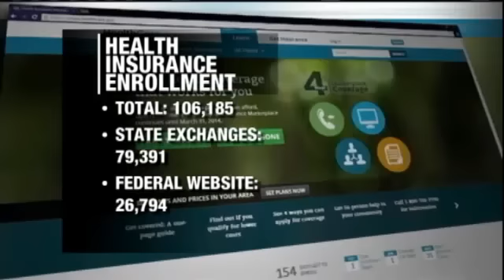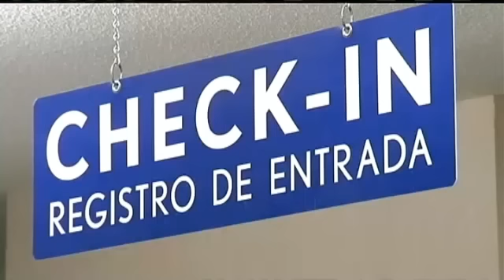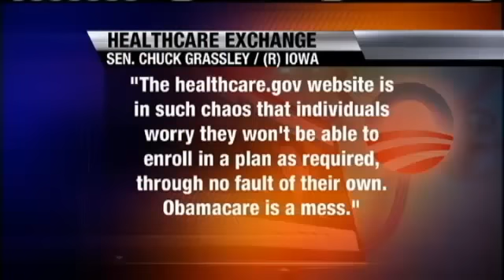ACA Help in Johnson County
IOWA CITY, IA (CBS2/FOX28) -- The Department of Health and Human Services released the newest enrollment numbers for the Affordable Care Act on Wednesday, and the numbers look a little low. In Iowa, more than 5,500 people have completed an online application, but only 136 have actually chosen a plan; however officials, hospitals, clinics and nonprofits in Johnson County are working to try to increase that number. It's very challenging to keep up with all of the information of the Affordable Care Act, said Iowa City Free Clinic executive director Barbara Vinograde. One of the problems that may be keeping people from choosing a plan is a lack of that information. There is one federal navigator position for all of eastern Iowa, and that position has yet to be filled. In order to fill the gap, Vinograde, along with representatives from MECCA, University of Iowa Hospitals and Clinics, Mercy Hospital, Johnson County Public Health, Social Services, the Board of Supervisors, Community Mental Health, United Way and others, have joined together to form the Johnson County Healthcare Coalition. It's taken us a while to realize that we have an opportunity to really educate the community in a way that would be very helpful to increase enrollment, Vinograde said. The coalition is working to put out a brochure and host local public meetings for people to get the information they need to make an educated choice. There is no current federal outlet for ACA information in Johnson County, and Vinograde said the only qualified counselors are located at UIHC. It could be seen as frustrating, but we're also very fortunate in the number of providers we have in this community, she said. Iowa Sen. Chuck Grassley said the enrollment numbers are a sign that Obamacare isn't working. The healthcare.gov website is in such chaos that individuals worry they won't be able to enroll in a plan as required, through no fault of their own. Obamacare is a mess, he said. Still, Vinograde said, there can't be anything negative about giving people the chance to get affordable care. I think the Affordable Care Act is such a landmark piece of legislation and with it being such an amazing piece of legislation it brings so many unknowns, Vinograde said. Vinograde said people should be on the lookout for more information from the coalition within the next few weeks. Planned Parenthood of the Heartland is the agency responsible for the hiring the local navigator.